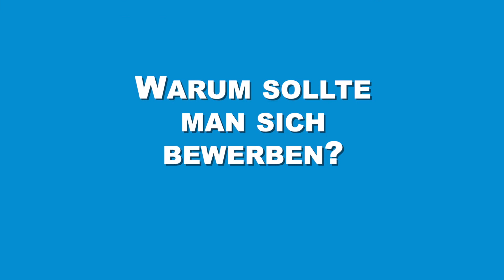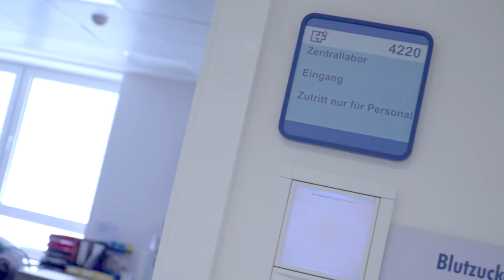Deine Ausbildung bei: St. Elisabeth-Krankenhaus Hohenlind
Im St. Elisabeth-Krankenhaus Köln-Hohenlind gibt es eine Vielzahl an sinnstiftenden und interessanten Ausbildungsberufen. Ob als Pflegefachmann/-frau oder als Technische Assistenz in der Medizin (Medizintechnische Assistenz, Operationstechnische Assistenz oder Anästhesietechnische Assistenz) -  hier ist für jeden etwas dabei.